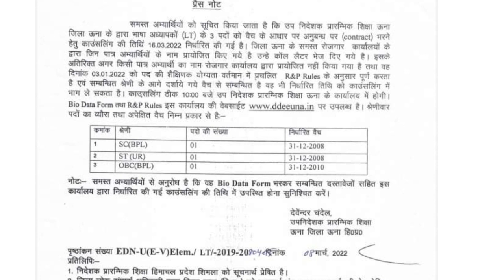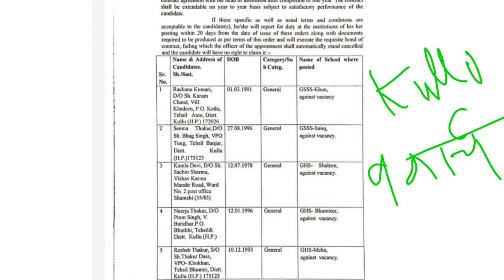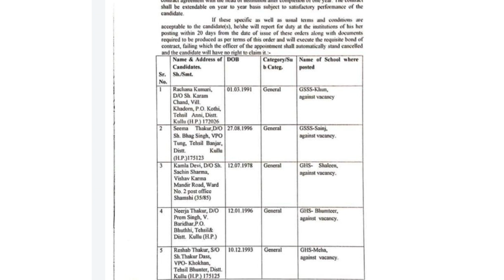भाषा अध्यापक |Language teacher | Kullu, Shimla appointments | syllabus Notes | batchwise Una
handwritten notes language teacher hpssc